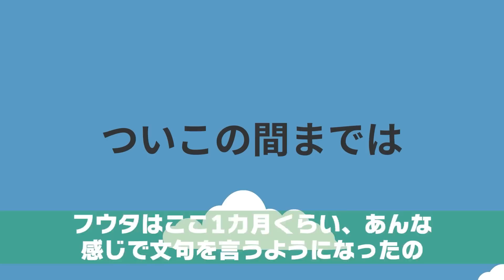「うわマズ！まともな料理作れないのか？」なぜか私の料理にケチをつけるようになった夫⇒こっそり尾行したら衝撃の理由が明らかに【スカッとする話】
イシシッ！パニ子だよ＼(￣▽￣ )「うわマズ！まともな料理作れないのか？」なぜか私の料理にケチをつけるようになった夫⇒こっそり尾行したら衝撃の理由が明らかに